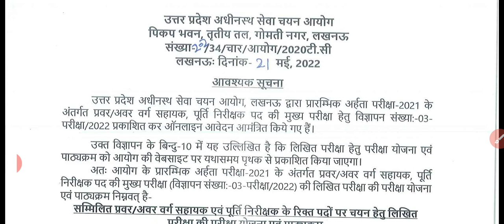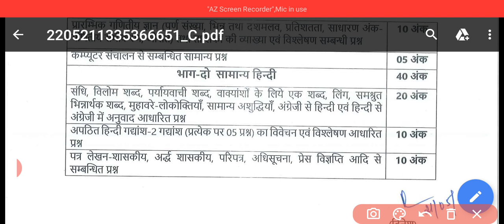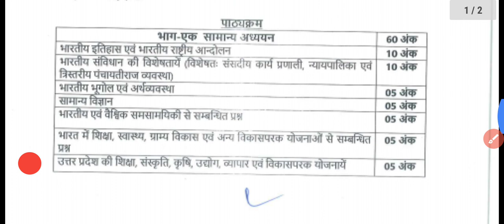UPSSSC SUPPLY INSPECTOR UDA LDA EXAM PATTERN | UPSSSC पूर्ति निरीक्षक एग्जाम पैटर्न सिलेबस जारी